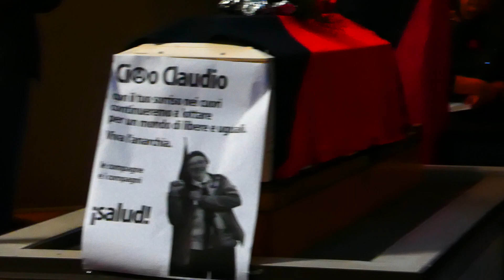Testamento politico di Claudio Venza.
Nel corso dei funerali di Claudio Venza, storico militante dell'anarchia di Trieste, un compagno legge il suo testamento politico. Trieste, 5 novembre 2022.